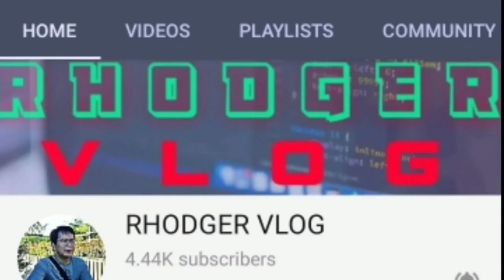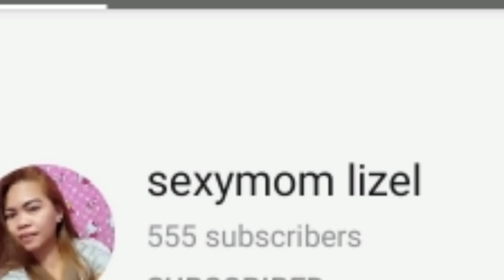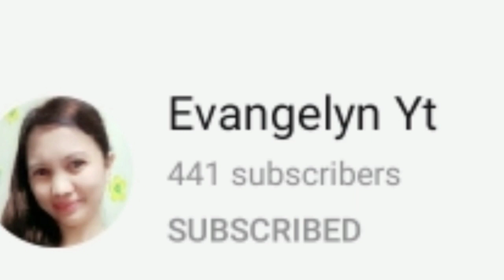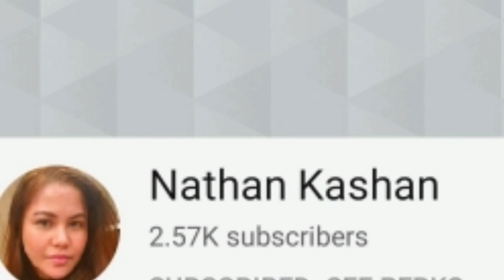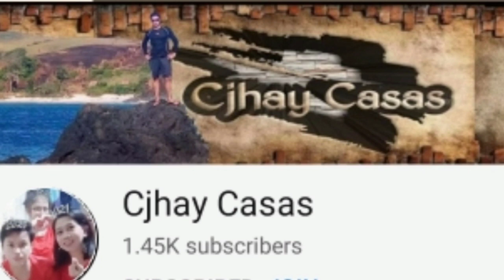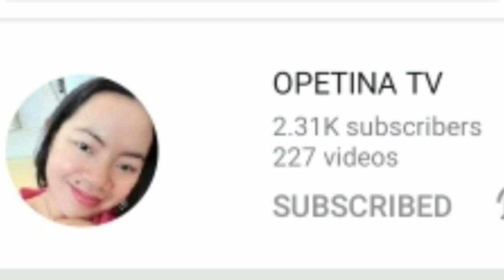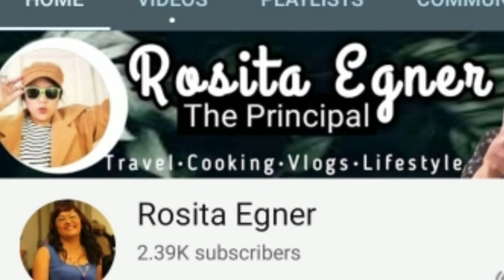SHE'S GONE | TAGALOG VERSION | MALUPITANG BIRIT NI SINGLE MOM | AMAZING VOICE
ISA NA NAMN ANG MAGPAKITANG GILAS  SA PAGBIRIT BY HER OWN TAGALOG VERSION ABANGAN NATIN GUYSS SEE U TONIGHT.